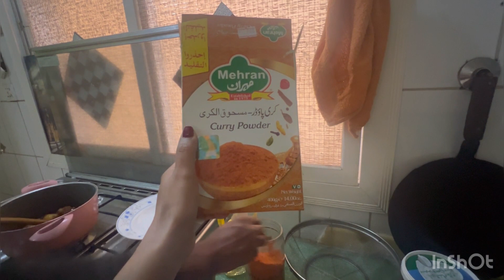How to make Aloo Keema Pakistani style